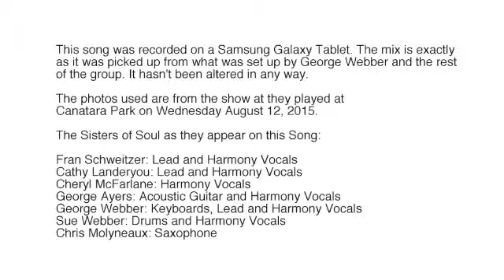Sisters of Soul HTRJ Promo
The Sisters of Soul performing Hit the Road Jack at the Canatara Park Bandshell on Wednesday August 12, 2015

The Mix was preset by the group and what's heard was picked up using a Samsung Tablet. The sound hasn't been altered in any way.

The photos and montage were taken and assembled by me.

The Sisters of Soul are:
George Webber: Keyboard and Vocal
Sue Webber: Drums and Vocal
George Ayers: Acoustic Guitar and Vocal
Frances Schweitzer: Lead Vocal
Cathy Landeryou: Lead Vocal
Cheryl McFarlane: Harmony Vocal
Chris Molyneaux: Saxophone